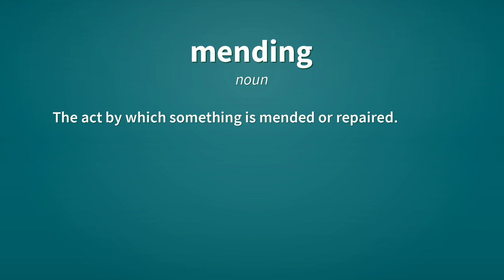Mending | Definition of mending 📖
See here, the definitions of the word mending, as video and text.

mending (verb)
    Present participle of mend.

mending (noun)
    The act by which something is mended or repaired.

Reference:
    mending